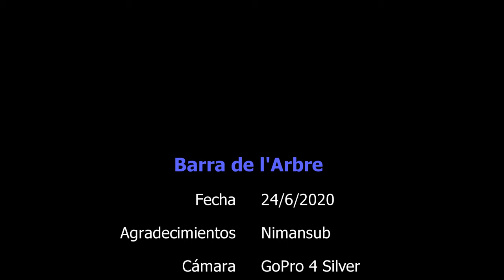San Juan en la barra del arbre (Mataró)